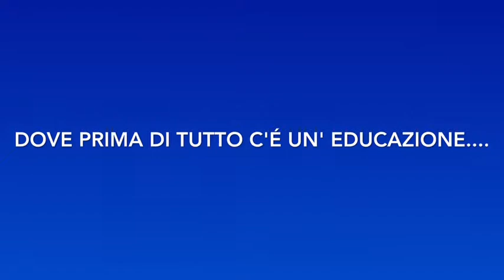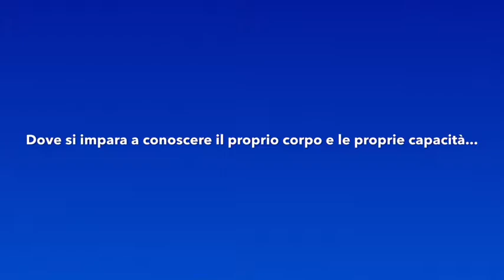Fondazione Grossman – Open Day 18 novembre – Primaria “Mettiamoci in moto"